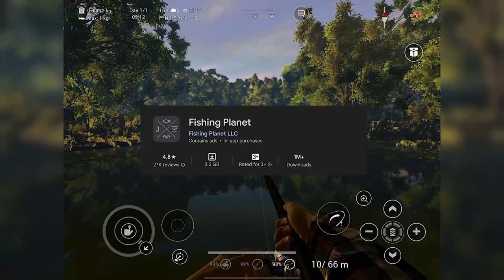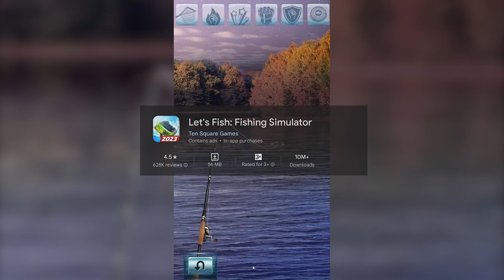Top 5 Best Fishing Games for Anroid & iOS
Welcome to the ultimate angler's paradise! Get ready to reel in the excitement with our selection of the top 5 Best Realistic Fishing Games For Android/IOS 2023. Whether you're a seasoned angler or a newcomer to the sport, these fishing games for Android and iOS are sure to satisfy your craving for virtual angling adventures. From tranquil lakes to bustling rivers, immerse yourself in the serene beauty of nature as you embark on thrilling fishing expeditions right from the palm of your hand.

If you're on the hunt for the best fishing games for Android, look no further. We've curated a collection of the most immersive and engaging fishing simulator games for Android devices, guaranteed to provide hours of entertainment. Cast your line, feel the tug of the line, and experience the thrill of landing the perfect catch—all from the comfort of your mobile device.

And for our iOS fishing enthusiasts, we've handpicked the most captivating and realistic fishing games to satisfy your angling cravings. Whether you prefer casting your line in serene lakes or testing your skills in competitive tournaments, these iOS fishing games offer an authentic fishing experience that will keep you hooked for hours on end.

So, whether you're searching for the best fishing games for Android or iOS, look no further. Dive into the world of virtual angling and experience the thrill of the catch with these top-rated fishing games. Let's embark on an unforgettable fishing adventure together!